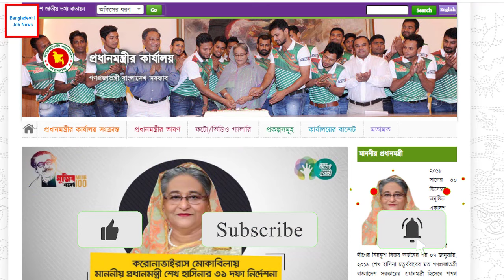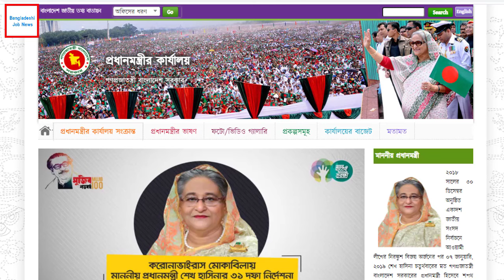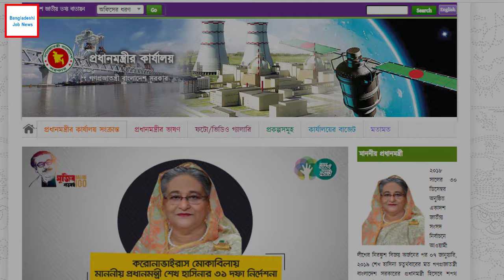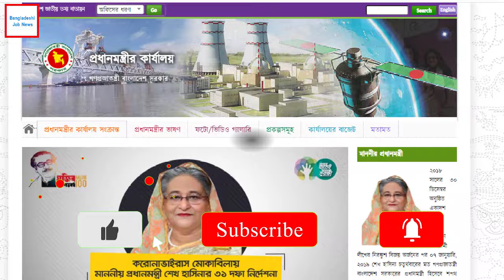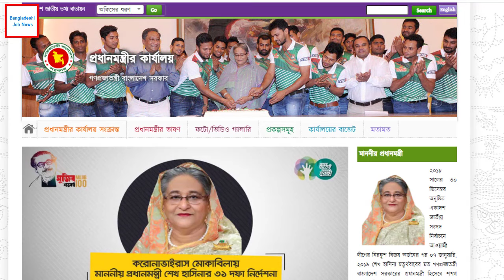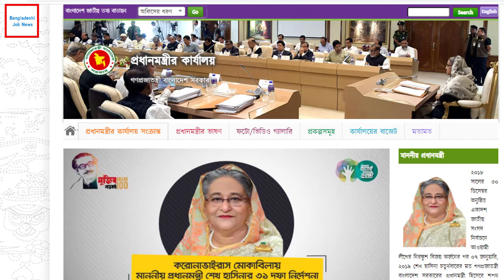What is The Job of An office Assistant | Office Assistant Jobs | Office Sohayok Er kaj ki ki 2021